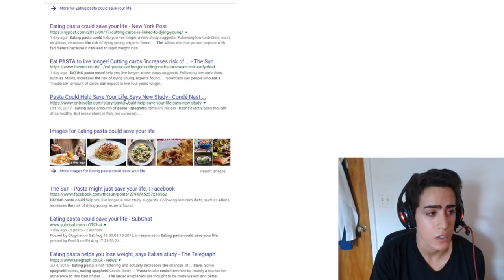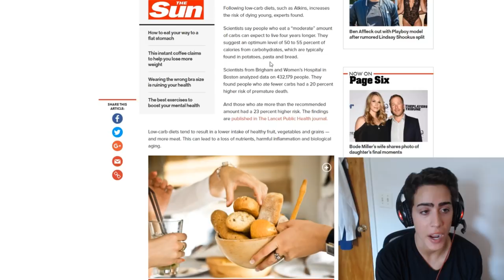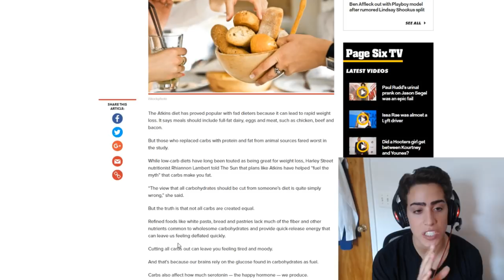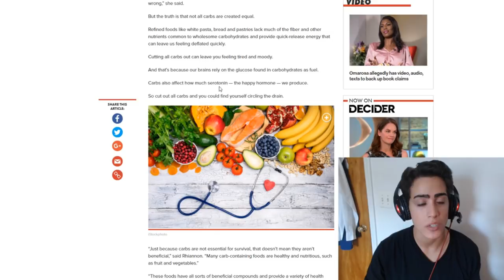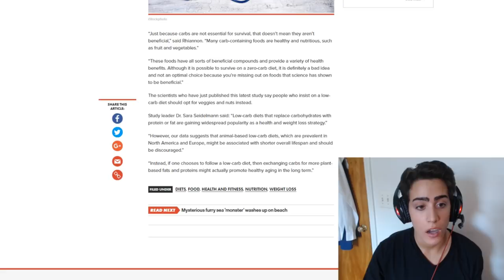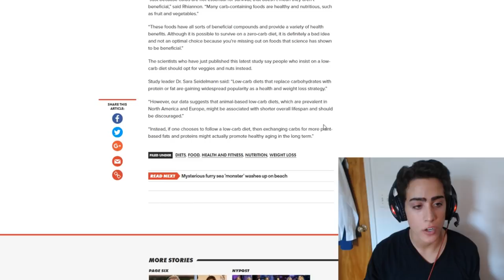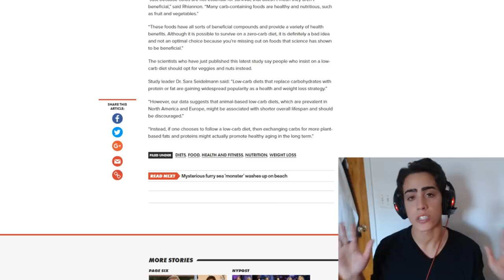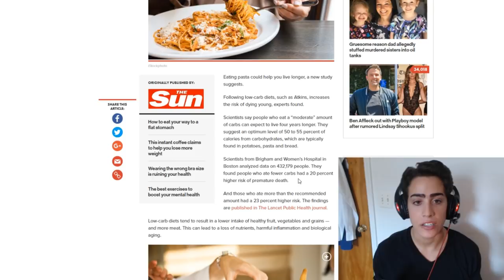NY Post: Eating pasta could save your life FAKE NEWS